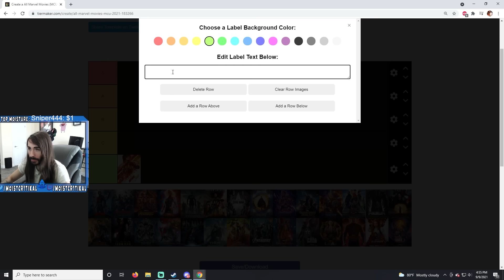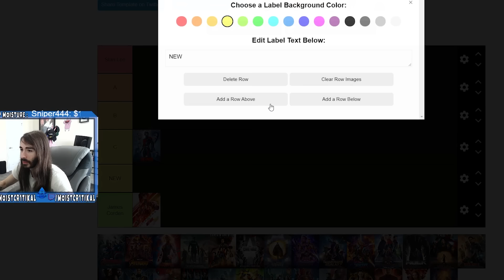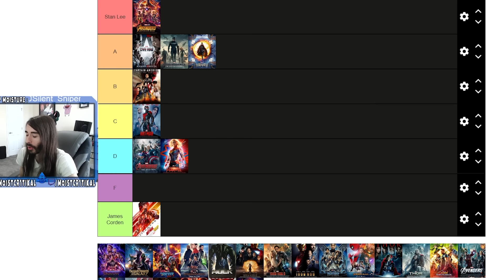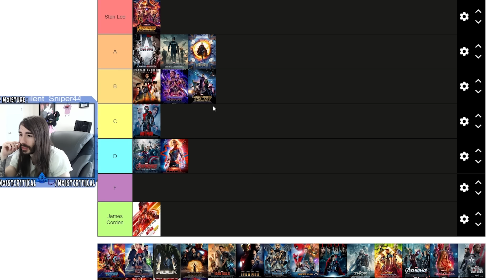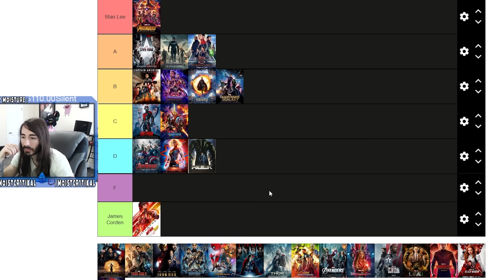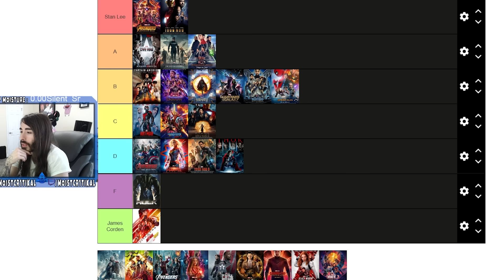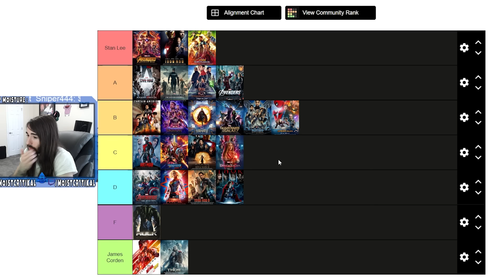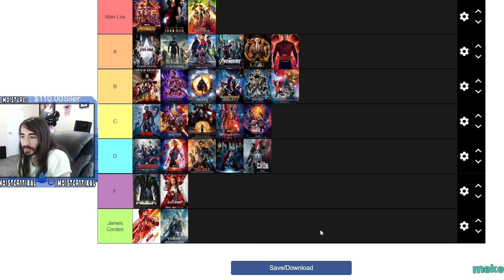Marvel Movie Tier List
Install Mech Arena for Free: IOS/ANDROID/PC and get a special starter pack: Available only for the next 30 days